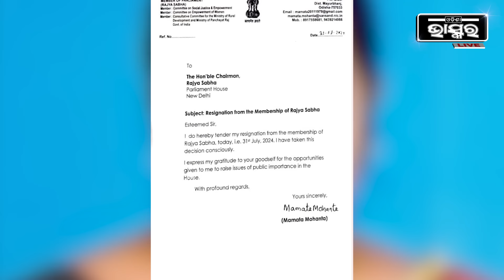ନବୀନ ନେଲେ ବଡ ଆକ୍ସନ୍‌.. ମମତା ମହାନ୍ତ ଦଳ ଛାଡିବା ପରେ ବିଜେଡି ସୁପ୍ରିମୋଙ୍କ ନୂଆ ରଣନୀତି Naveen Big Action